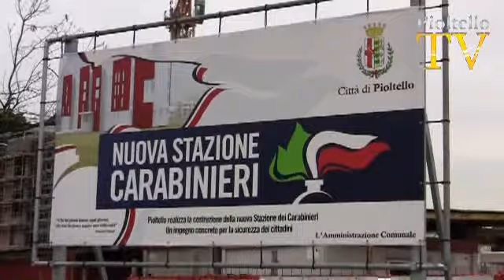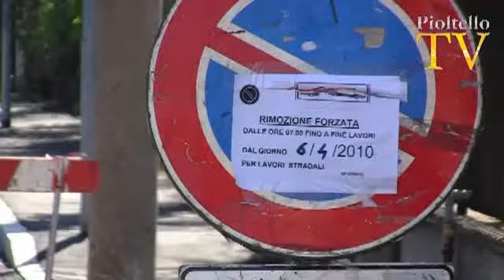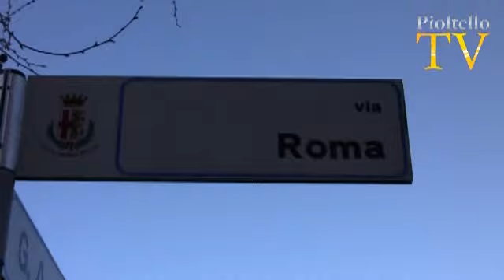Lavori Pubblici, l'accordo con Global Service funziona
PioltelloTV: Lavori Pubblici, l'accordo con Global Service funziona